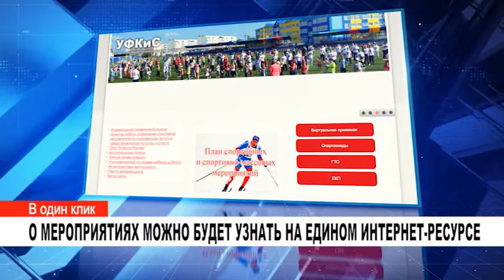О МЕРОПРИЯТИЯХ МОЖНО БУДЕТ УЗНАТЬ НА ЕДИНОМ ИНТЕРНЕТ РЕСУРСЕ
В Муравленко появится единый интернет-ресурс, где будет представлена информация обо всех учреждениях и мероприятиях сфер культуры, спорта и образования.